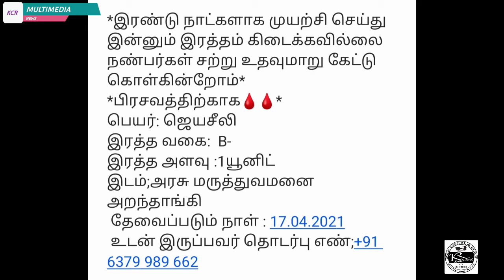17.04.2021🩸BLOOD 🩸EMERGENCY💉🙏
TECH VIDEOS,
EDUCATION VIDEOS,
ENTERTAINMENT VIDEOS,
SPORTS VIDEOS,
NEWS VIDEOS,
ALL - IN - ONE
MULTIPLE + SMARTMEDIA
KCR MULTIMEDIA ( தமிழ்)

TUTORIAL VIDEOS TAMIL,NOW PHOTOSHOP TUTORIAL TAMIL
ENTERTAIMENT VIDEOS,